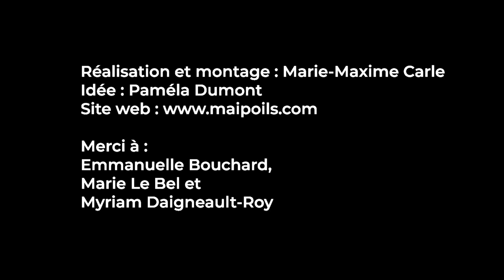Grossophobie et poils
Par Marie-Maxime Carle
Idée : Paméla Dumont et Myriam Daigneault-Roy
Production Maipoils
Avec : Emmanuelle Bouchard, Marie Le Bel, Myriam Daigneault-Roy